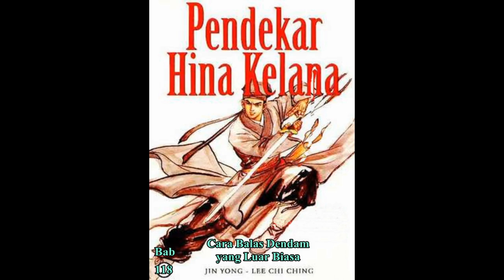Seri Cerita Silat HINA KELANA Bab 118 karya Jin Yong Cara Balas Dendam yang Luar Biasa